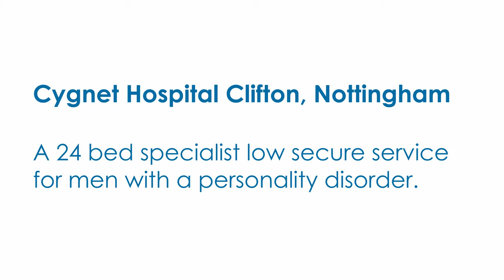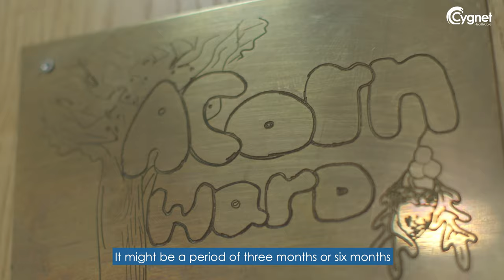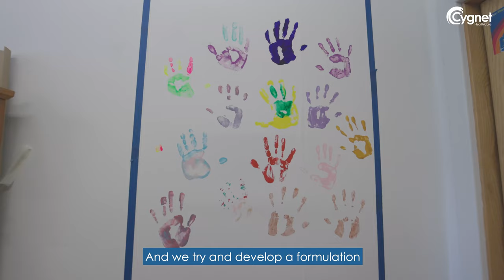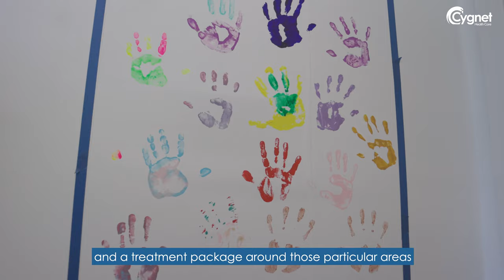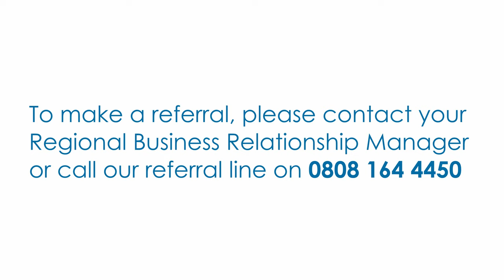Cygnet Hospital Clifton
In this video key members of the team at Cygnet Hospital Clifton talk about the service provided on Ancaria Ward and Acorn Ward, the hospital's dedicated personality disorder services for men in a low secure setting.